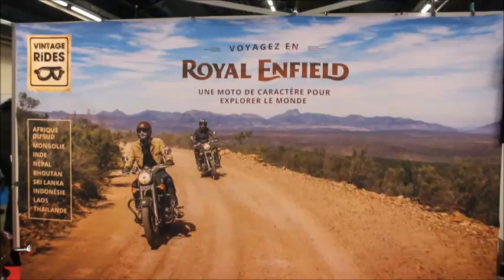Voyage dans le monde en moto, avec une Royal Enfield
Rencontre au salon Moto légende 2018, avec la société Vintage Rides, qui propose de nombreux voyages dans le monde, avec des motos de la marque Royal Enfield.